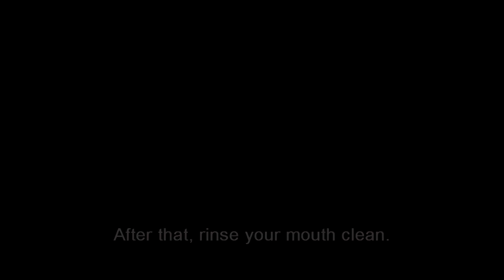How To Stop A Toothache And Get Out Of Pain Fast